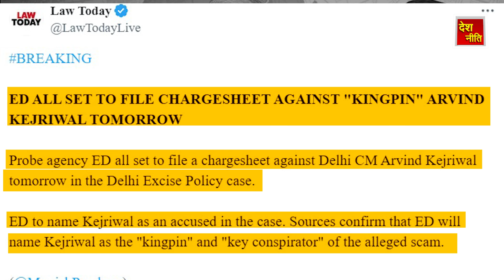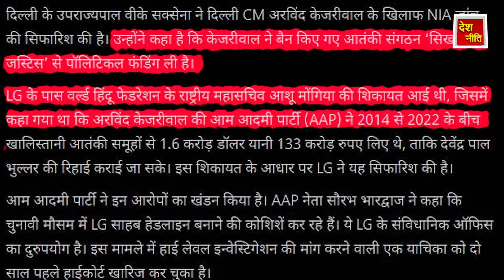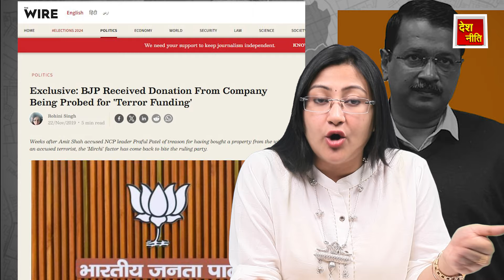Arvind Kejriwal: सुप्रीम कोर्ट ने खेल बिगाड़ दिया, Supreme Court on Kejriwal's Bail Update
4 जून से पहले केजरीवाल छूटा तो मोदी का सूपड़ा साफ़ तय ! Supreme Court on Kejriwal's Bail Update